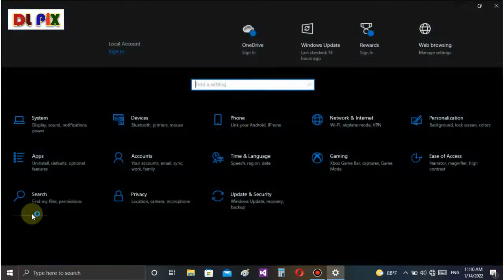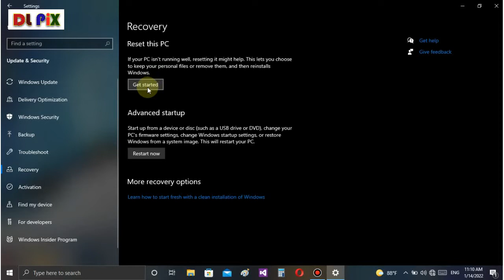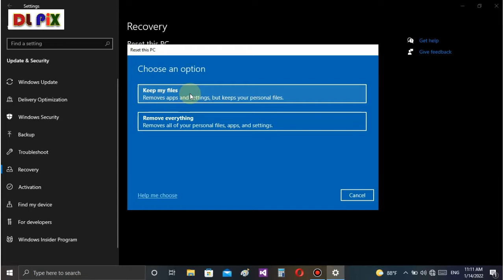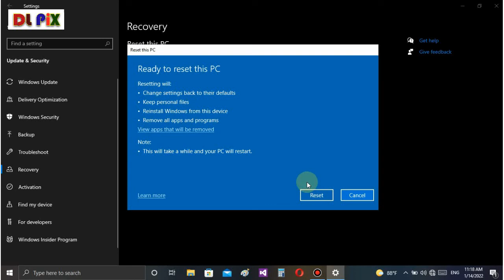Windows 10 Reset සිංහලෙන්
මෙම වීඩියෝවෙන් ඔබේ වින්ඩෝස් පරිගණකය format ගැන්වීමකින් තොරව නැවත සකසන ආකාරය පෙන්වයි
This video shows how to reset your windows PC without
How to reset windows 10?
01. Go to the search field in your taskbar and type “reset,” which will bring up “Reset this PC” as the best match. Click on that.
02. Alternatively, click on the Start key (the Windows icon in the lower-left corner). Click on the gear (setup) icon, and go to “Update & Security”  “Recovery.
03. Select “Get started.”

04. You’ll be able to choose from one of two options. “Keep my files” will remove apps and settings, but let you keep any saved files, while “Remove everything” will reset the computer to its “as new” state. If you’re recovering from an update issue or are trying to remove a bad app, you could try “Keep my files” first. If you’re going to get rid of the computer, select “Remove everything.”

05. Depending on what you select, the next window will offer additional settings. If you choose “Keep my files,” the standard-setting will be to restore the apps and settings which came with the PC. If you click on “Change settings,” you can toggle “Preinstalled apps” off so that the reset does not restore the apps and settings that came with the PC. Click confirm to proceed.

06.If you choose “Remove everything” and select “Change settings” on the additional settings windows, you can decide how thoroughly your computer will be wiped. The standard is to just remove files, which is faster. If your computer is misbehaving, this may be the one you want to try. If you’re getting rid of your computer, or want it thoroughly wiped, toggle data erasure on, which will take longer but will be much more thorough. Click confirm to proceed.

07. Once you’ve made your adjustments, click “Next.” You’re nearly there. The next window is “Ready to reset this PC.” If you’ve opted for “Keep my files,” you can click on “List of apps to be removed” to see which apps you may need to replace; that list isn’t available if you’re removing everything. Either way, click on “Reset to start the process.”